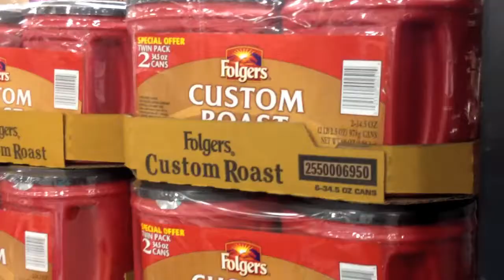Before the Wedding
The time has come for Judith and I to become 1 in the sacred unity of the matrimonious institution of the blessed marriage covenant. . . ness. This is some fun we had the week before the wedding! I talk like Donald Duck as Judith gets sprayed by my spit.